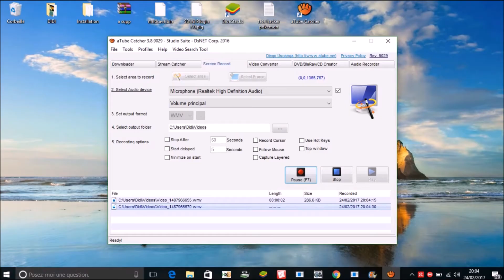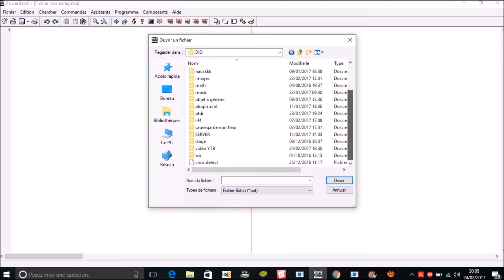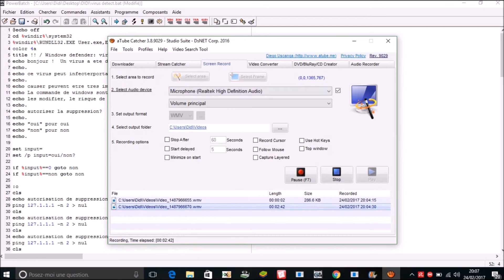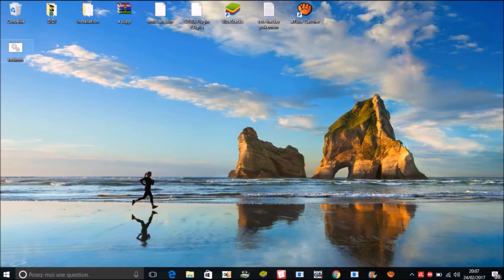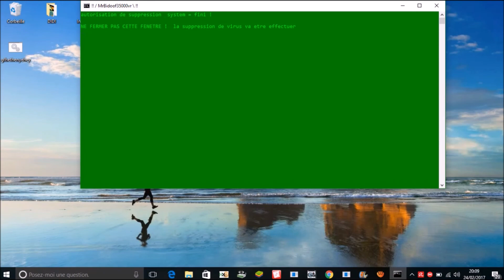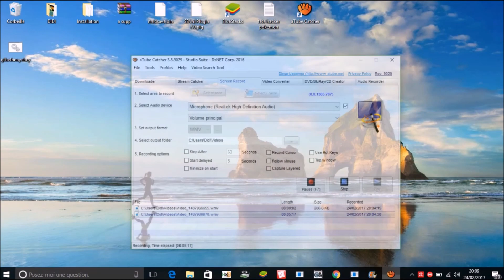vidéo test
bonjour a tous ! j'ai mis cette vidéo en ligne pour voir si c'était de bonne qualité (juste le son de la voix :/)
nom des application:
PowerBatch
aTube Catcher
lien du pack(mediafire):
a bientôt !